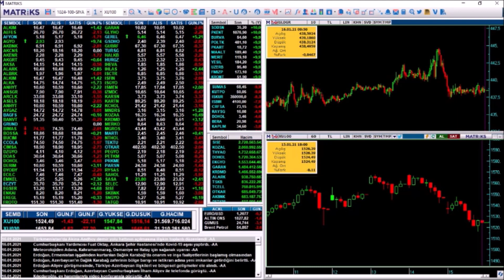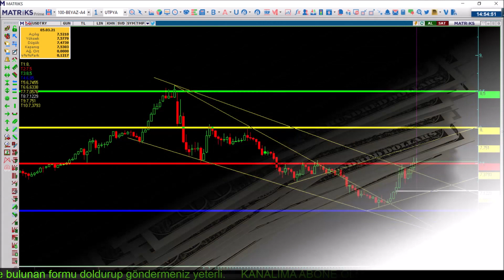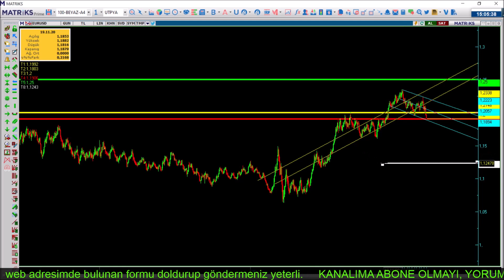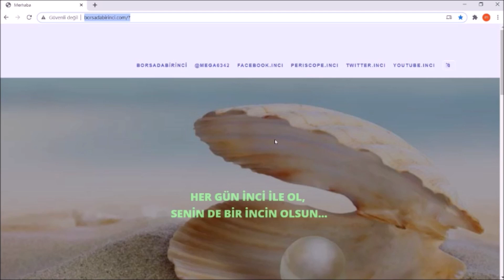ENDEKS-DOLAR-ONS-GÜMÜŞ-BRENT-EURUSD HAFTALIK DEĞERLENDİRMELER. 07.03.2021